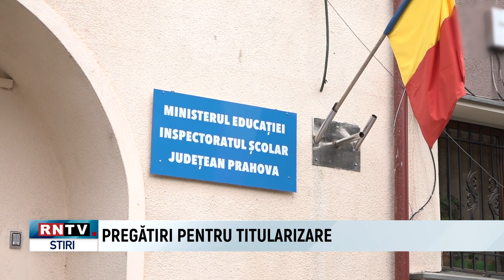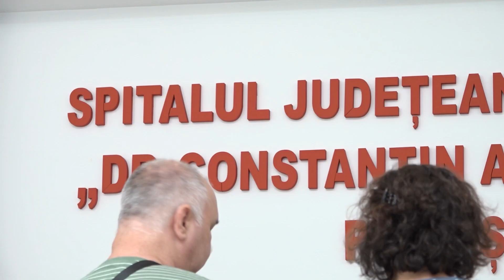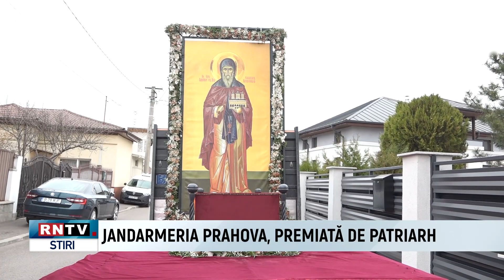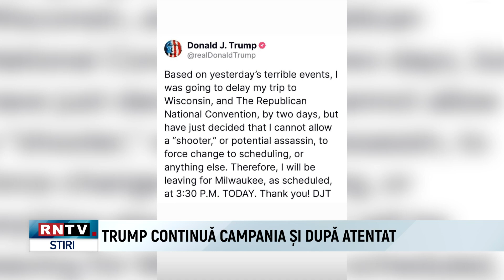JURNAL RNTV 15 07 2024